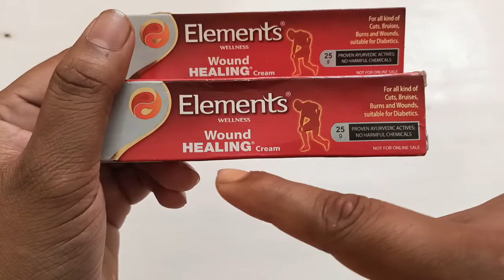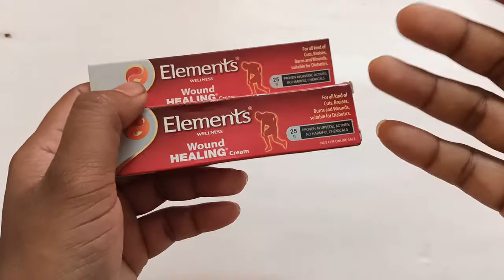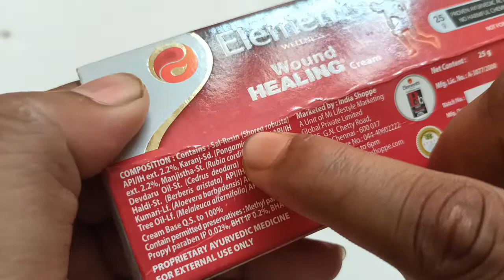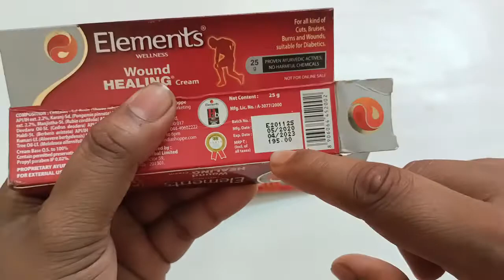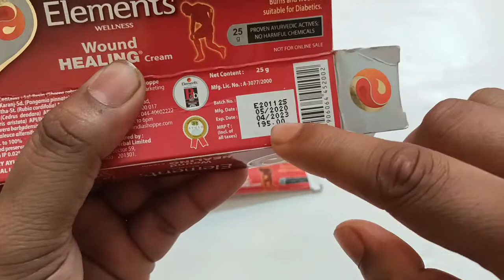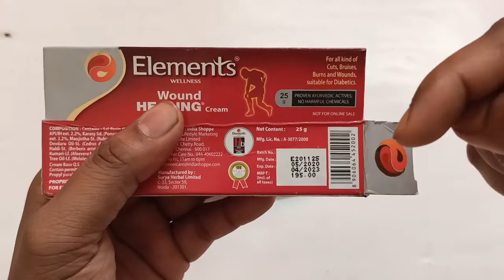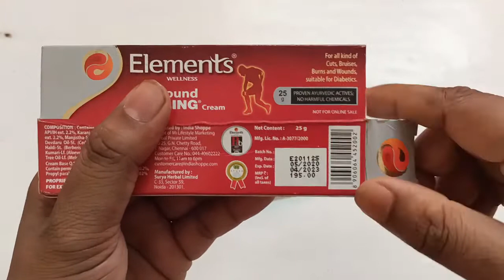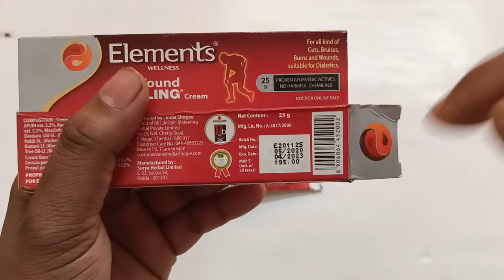1 दिन में ख़तम करो काटने का दर्द | Elements wound Healing cream, Use, benefits And side effects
Follow me or ask me any Question-